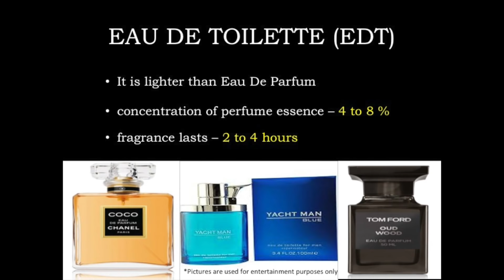Perfume vs Eau De Parfum vs EDT vs EDC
This video is about sharing knowledge about EDT EDP EDC & Perfumes.
A Lot of subscribers asked us to make a smooth video on the difference of perfumes and cologne.
-  find a difference in Eau De Parfum vs. Perfume?
- find a difference in Eau De Parfume vs. Eau De Toilette?
- a difference in Eau de Toilette vs. Eau De cologne?
- how long they last for?
- What is the concentration of perfume essence?
Get all the information right here.